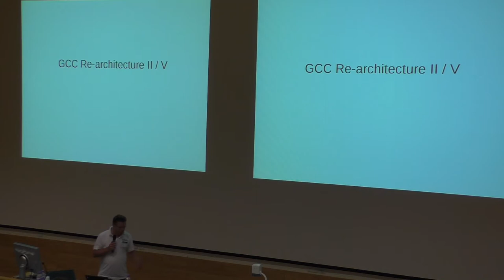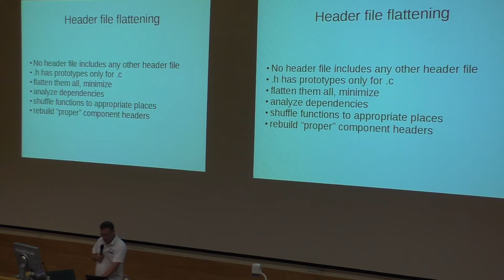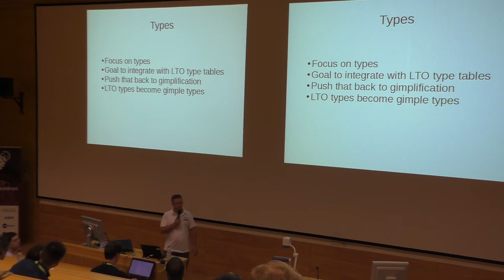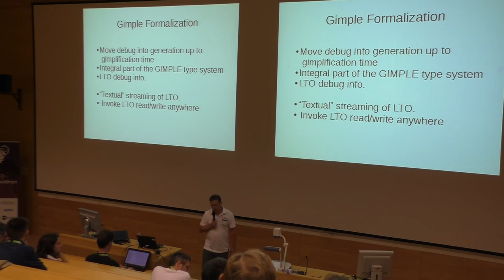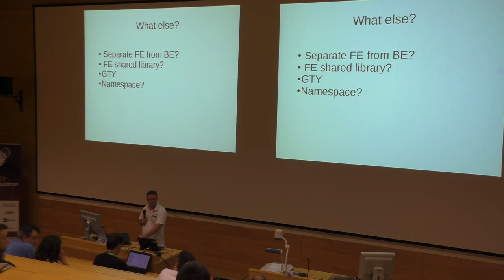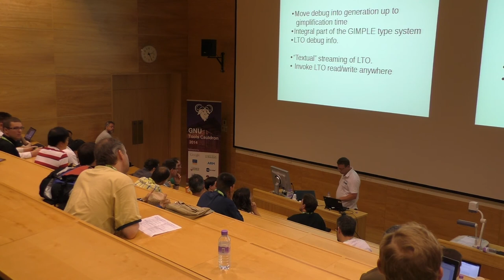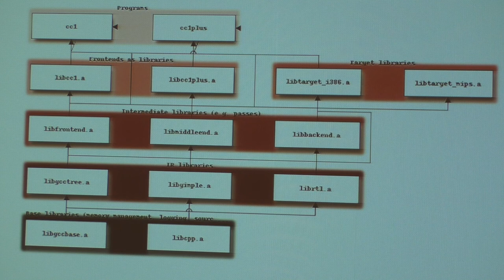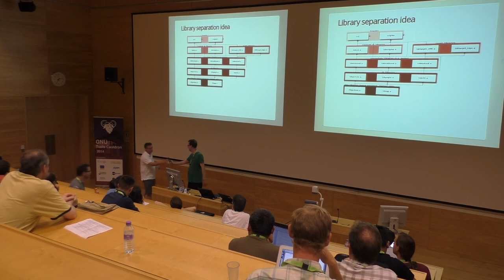GNU Tools Cauldron 2014 - GCC Re-Architecture II BoF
Presenter: Andrew MacLeod

Abstract:
A follow-on to the Cauldron 2013 BOF discussing a move towards better source base modularization. At that time a rough prototype was shown which replaced tree macros with c++ wrapper classes allowing the interface used in the gimple back-end to be abstracted away from the implementation details of trees.

The design has been flushed out and the various merits of the new interface classes will be discussed. Also discussed will be a forward looking plan of future work leading to separation of the front ends from the gimple middle/back end. A complete document will be available on the mailing list.